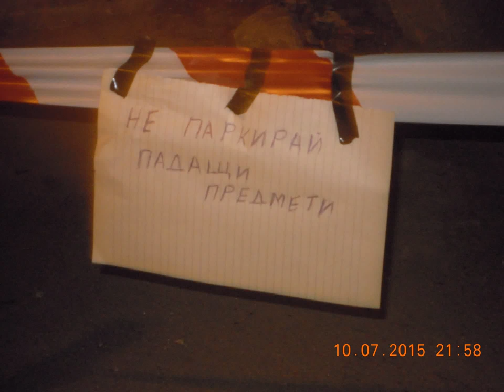VARNA-CITY - YOUTH-CITY - 2017.!?!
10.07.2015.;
JAZZ SESSION IN THE BACK MUNICIPAL YARD